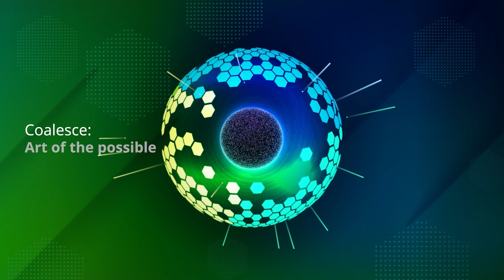Coalesce 2023 | Vinay Prabhakar, Partner, Consulting, Deloitte India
What happens when a recipe comprising innovation, like-mindedness, and collaboration is used to design solutions to build a better future? The answer is, "We reimagine and build the organisation of the future."

Watch Vinay Prabhakar, Partner, Consulting, Deloitte India, as he sheds light on the same and more while we get ready for this year’s edition.

Let’s gear up for Coalesce2023 to explore the ArtOfThePossible together.